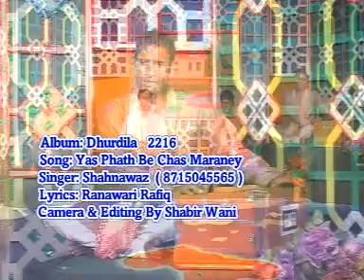Yas Phath Be Chas Maraney By Shahnawaz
Album Name: Dhurdila
Singer Name:  Shahnawaz
Copyright : MTI Films Kashmiri
Producer: Shah Umar
Director: ZAHOOR AHMED SHAH
Music Director: Shahnawaz
Lyricist: Tanha Wasim
Vendor: A2Z Music Media

Watch  “Yas Phath Be Chas Maraney” from MTI Films.